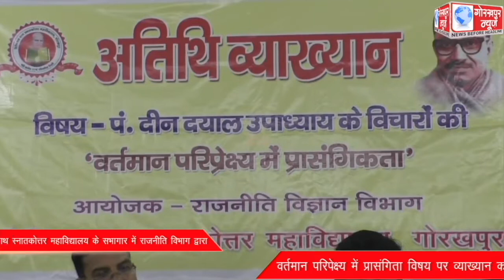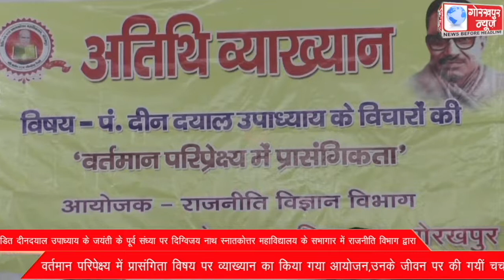पंडित दीनदयाल उपाध्याय के जयंती के पूर्व संध्या पर दिग्विजय नाथ स्नातकोत्तर महाविद्यालय के सभागार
पंडित दीनदयाल उपाध्याय के जयंती के पूर्व संध्या पर दिग्विजय नाथ स्नातकोत्तर महाविद्यालय के सभागार में राजनीति विभाग द्वारा वर्तमान परिपेक्ष्य में प्रासंगिता विषय पर व्याख्यान का किया गया आयोजन,उनके जीवन पर की गयीं चर्चा